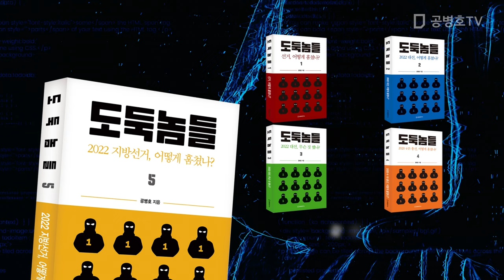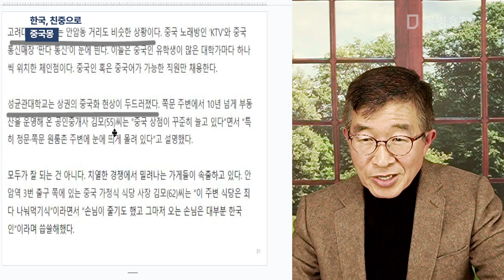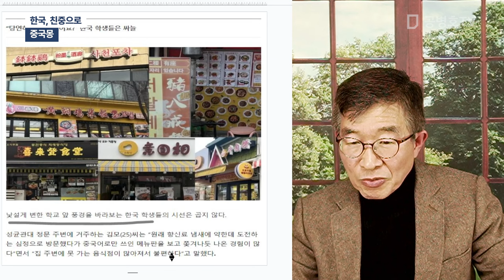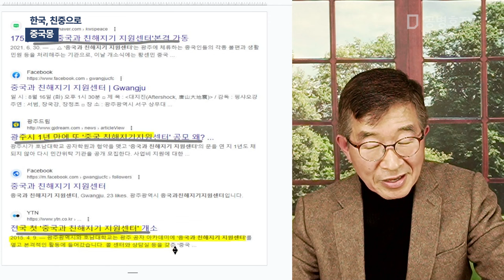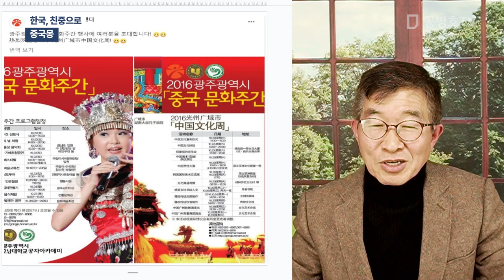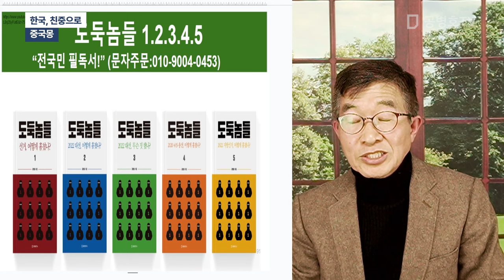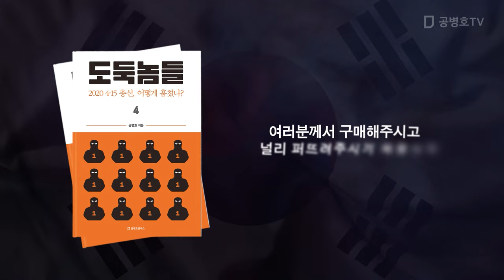한국, 친중으로 / 중국몽 [공병호TV]